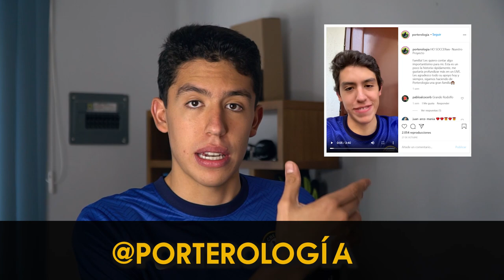¿Cómo elegir qué guantes de portero comprar?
Familia esta semana veremos una pregunta que me hacen muy muy seguido. ¿Cómo sé que guantes comprar? Vamos a analizar los puntos que se deben de tener en cuenta.

GoPro HERO6
Sony a6500